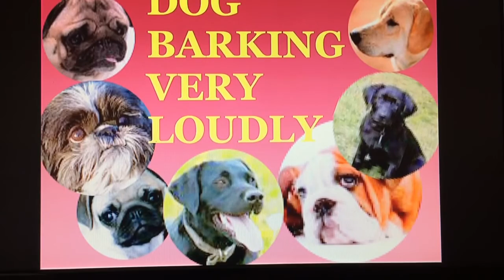GUARANTEED TO MAKE YOUR DOG BARK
Dog barking loudly which will cause your dog to bro or act scared or confused!